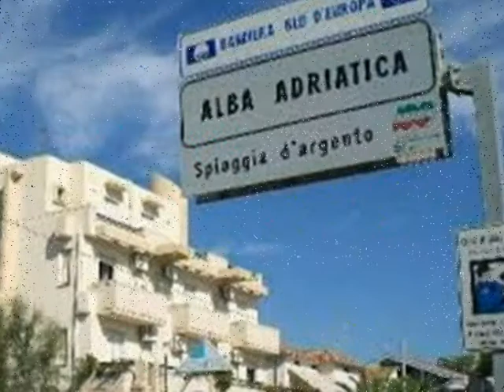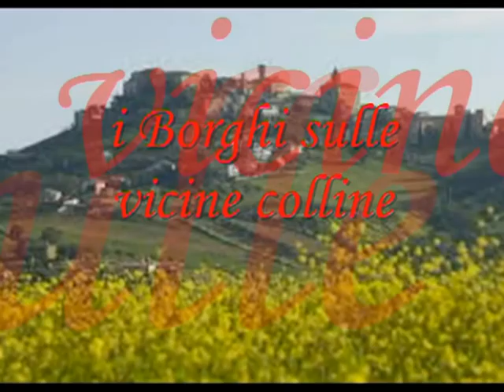istantanee di Alba Adriatica